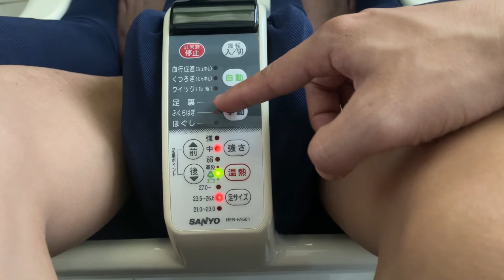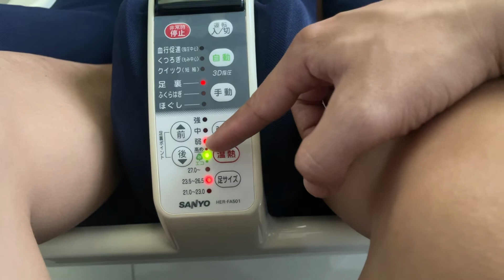Máy Massage nội địa Nhật Sanyo, Massage bắp chân và lòng bàn chân. LH